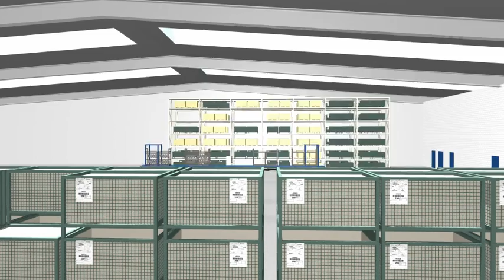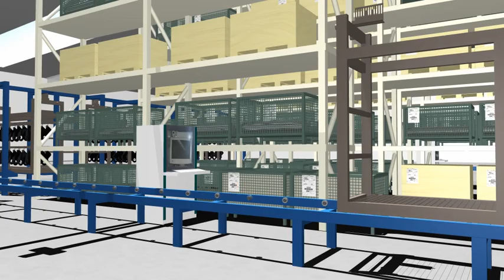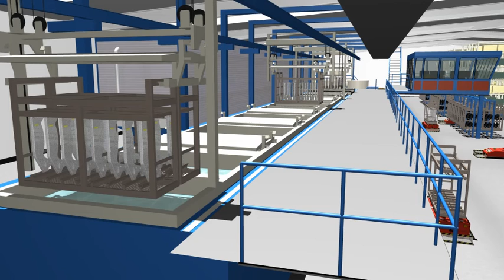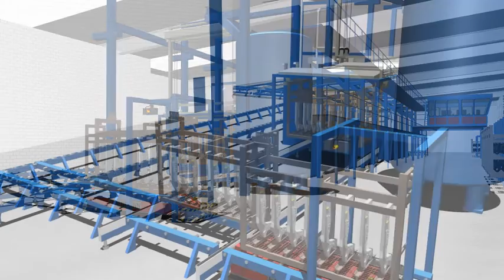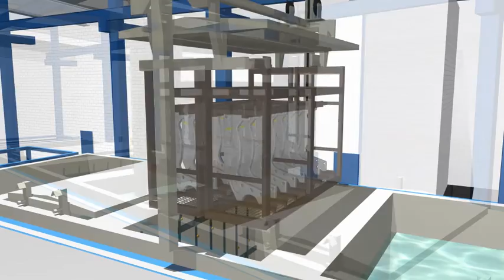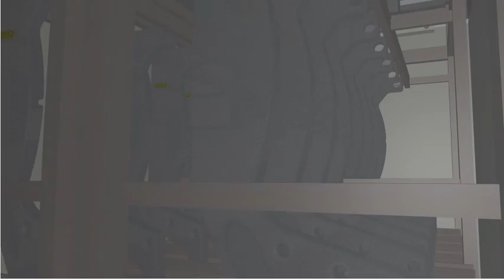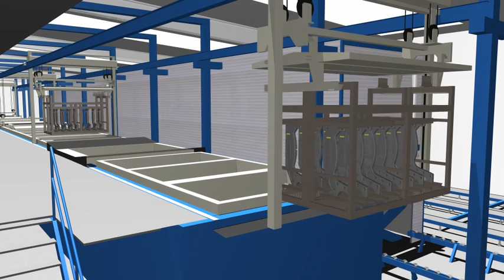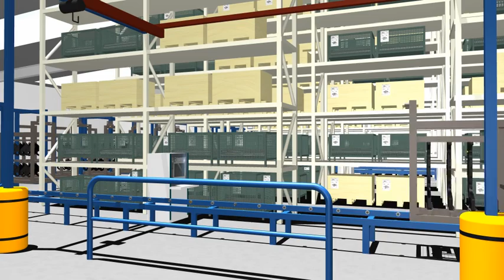Oftec Oberflächentechnik GmbH Hagenbach - Oberflächenveredelung durch KTL-Beschichtung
Virtuelle Tour durch das Werk der Oftec Oberflächentechnik GmbH in Hagenbach. Unsere Expertise ist die Oberflächenveredelung durch KTL Beschichtung, Pulverbeschichtung, Nasslackierung und Zink-Thermodiffusion. Zu den weiteren Dienstleistungen zählen Entlackung, Strahlen und Teilereiningung. Ausführung durch unsere Betreibermodelle im Werk oder bei Ihnen vor Ort durch unsere Mobile Beschichtungsanlagen.